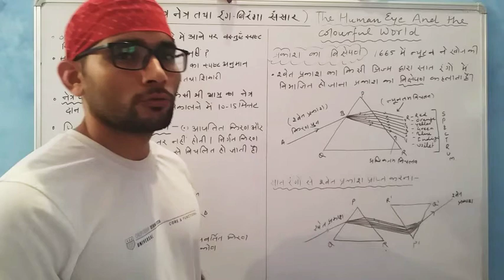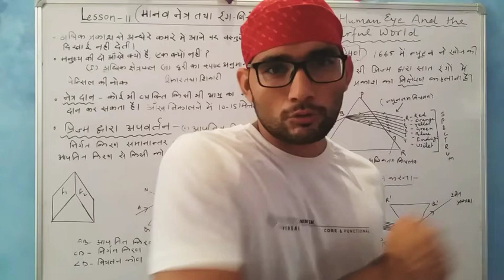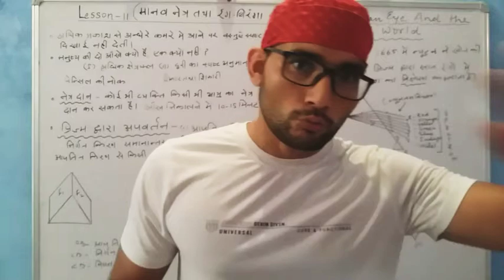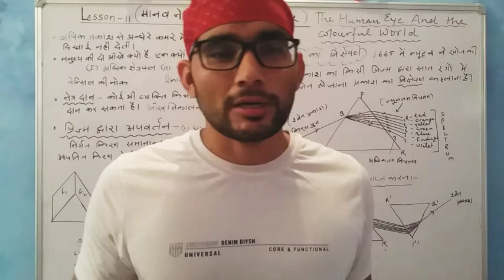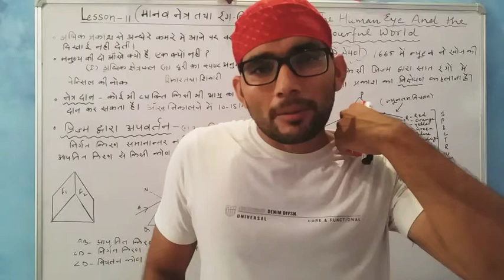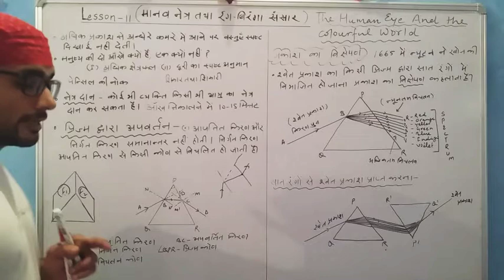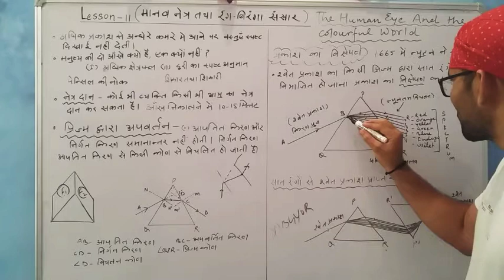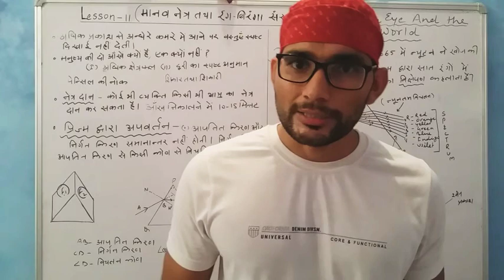CBSE.CLASS 10 SCIENCE.LESSON 11THE HUMAN EYE AND THE COLOURFUL WORLD. DISPERSION OF LIGHT.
Lesson 11. The human eye and the colourful world. Refraction through glass prism. Duspersion of light by glass prism.